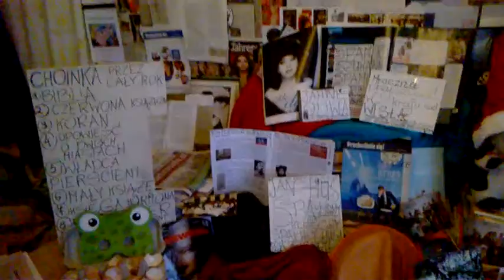WP 20160120 14 53 35 Pro